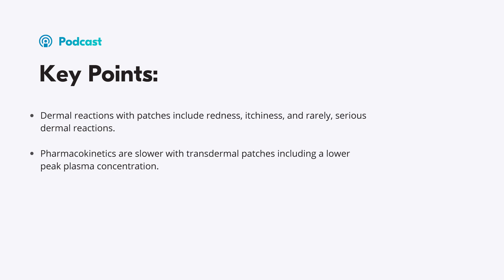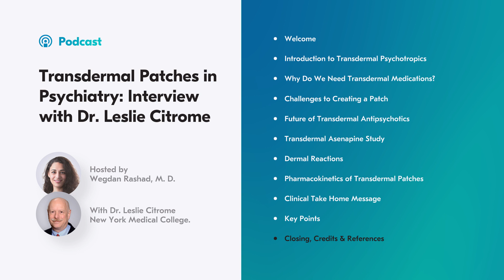Give Me Some Skin: Transdermal Patches in Psychiatry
In this interview with Dr. Leslie Citrome, we uncover the secrets to transdermal drug patches in psychiatry.

Key Points:
Transdermal patches in psychiatry are available for selegiline, nicotine, buprenorphine, methylphenidate, rotigotine, and rivastigmine.
Currently, there are no approved transdermal antipsychotics but clinical research on asenapine and aripiprazole patches are ongoing.
Dermal reactions with patches include redness, itchiness, and rarely, serious dermal reactions.
Pharmacokinetics are slower with transdermal patches including a lower peak plasma concentration.

Chapters:
00:00 Welcome
01:22 Introduction to Transdermal Psychotropics
02:35 Why Do We Need Transdermal Medications?
04:06 Challenges to Creating a Patch
05:24 Future of Transdermal Antipsychotics
06:09 Transdermal Asenapine Study
07:23 Dermal Reactions
09:51 Pharmacokinetics of Transdermal Patches
12:45 Clinical Take Home Message
14:09 Key points
14:52 Closing, Credits & References

Are you a mental health clinician and want to brush up on psychopharm prescribing? We have what you need! More here: